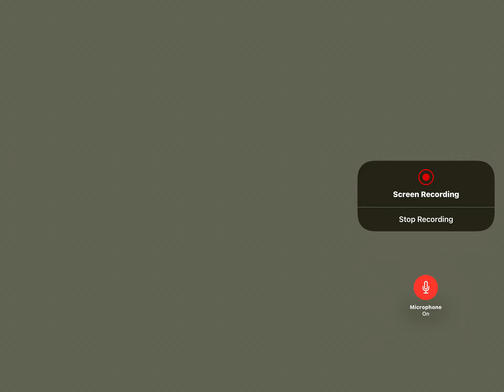Glitch Body in pvz2￼